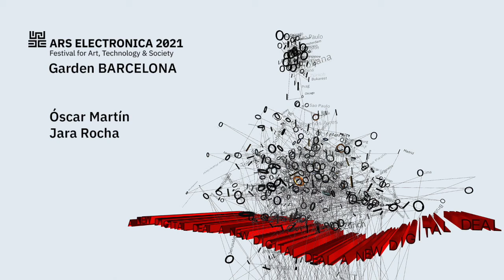Dialogue with Óscar Martín and Jara Rocha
Ars Electronica Garden Barcelona 2021
Canòdrom, 9 September 2021